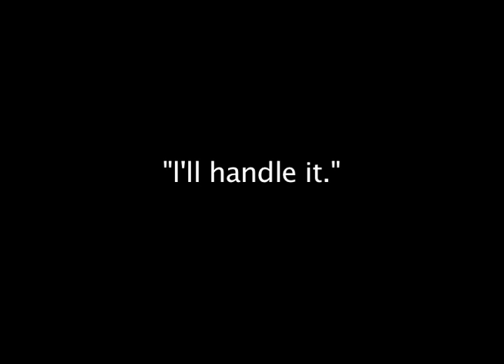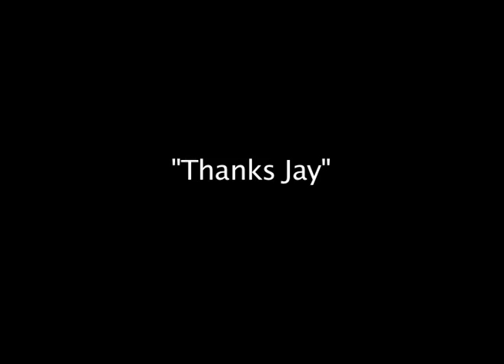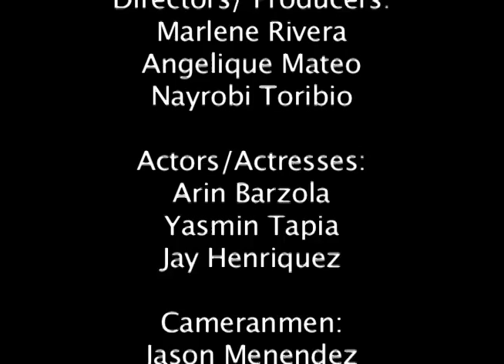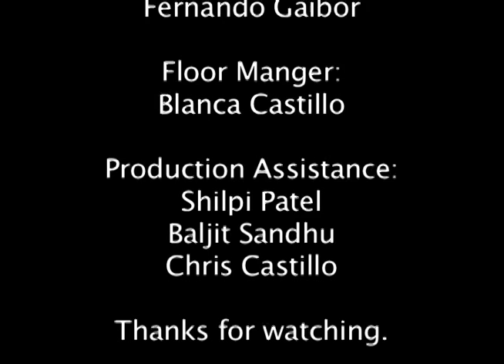Karma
Produced/Directed/Edited by: Angelique Mateo, Marlene Rivera, and Nayrobi Toribio.